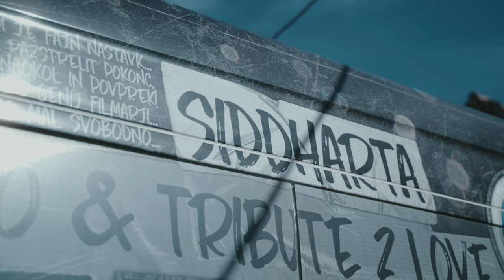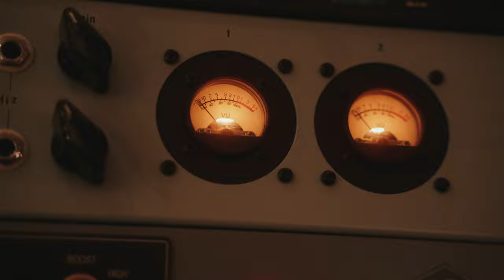Siddharta x Volkswagen - Vlog 2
Ob ustvarjanju novega albuma se Siddharti postavlja kar nekaj izzivov. Kakšen je tisti glavni in kakšna pot jih čaka do izida, si oglejte v drugem vlogu.